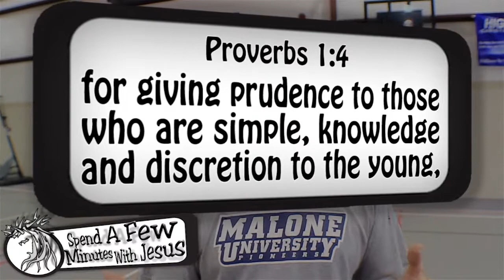Proverbs One --Day 3 | #241